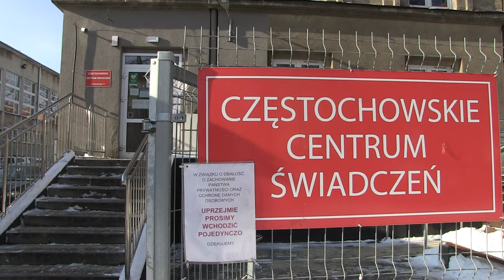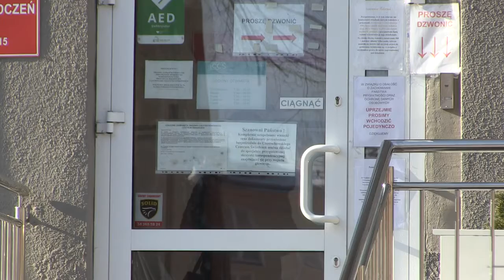500 plus elektronicznie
Od dzisiaj 1 lutego tylko drogą elektroniczną można składać wnioski o świadczenie z programu Rodzina 500 Plus na nowy okres. Uwaga wnioski te mogą być składane tylko drogą elektroniczną przez bankowość elektroniczną